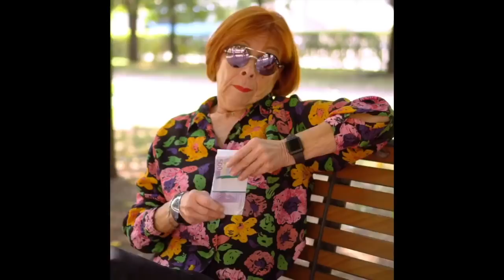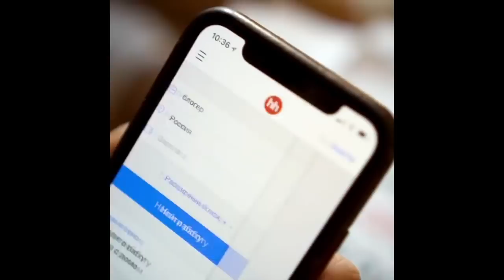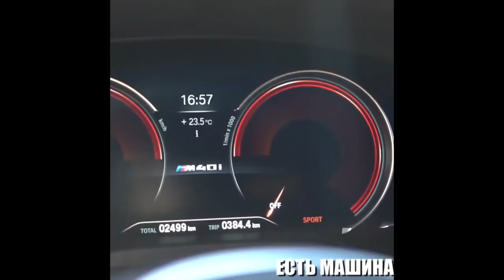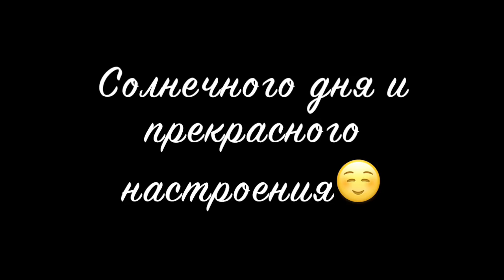Артем Хохоликов [hoholikov] - Подборка вайнов #5